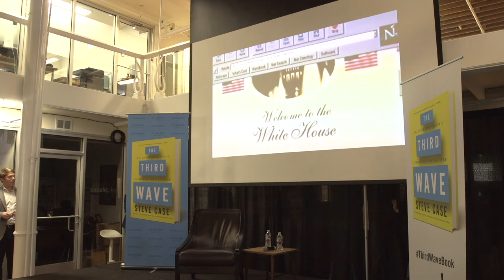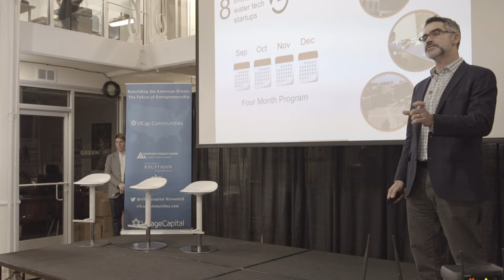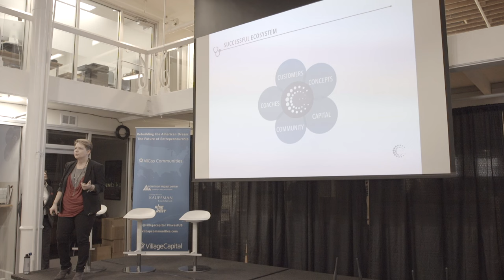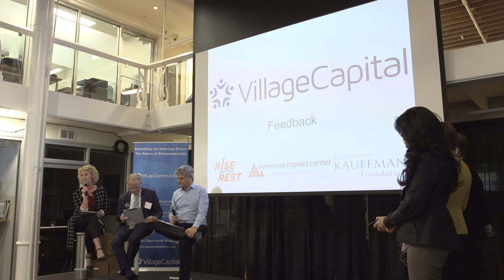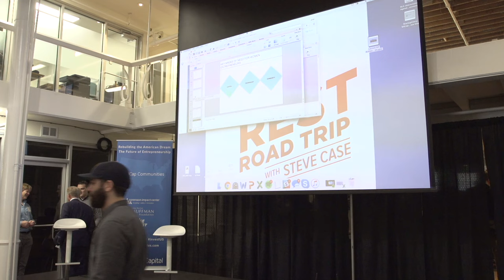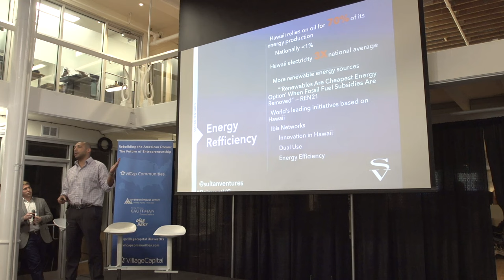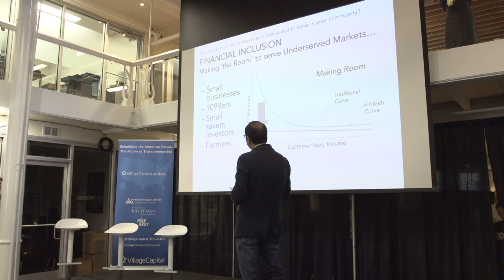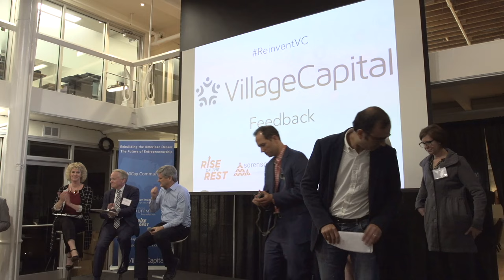Rebuilding the American Dream: The Future of Entrepreneurship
16 of the top entrepreneurial communities presenting why they are on top, with feedback from Panelist Steve Case, Jim Sorenson, and Wendy Guillies